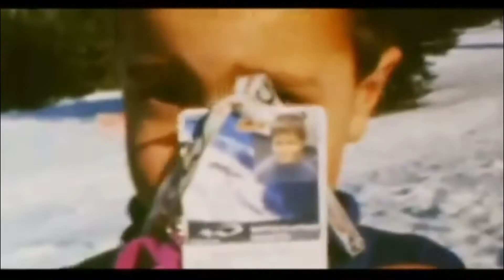Silence Is Golden 8